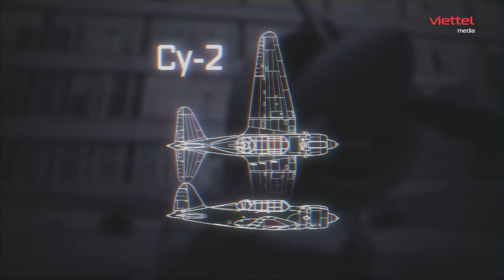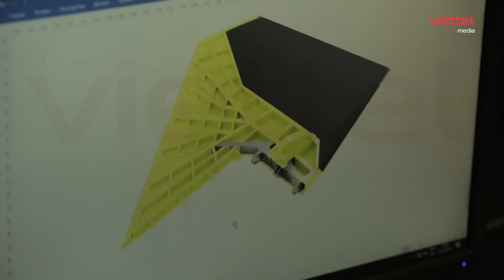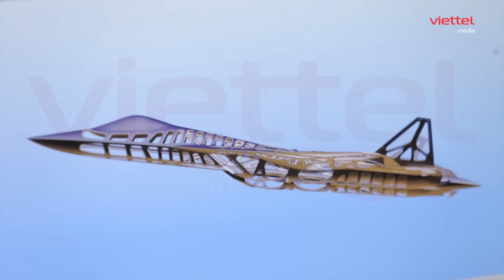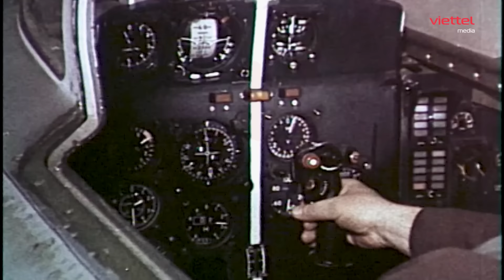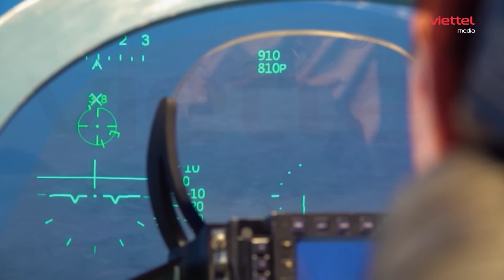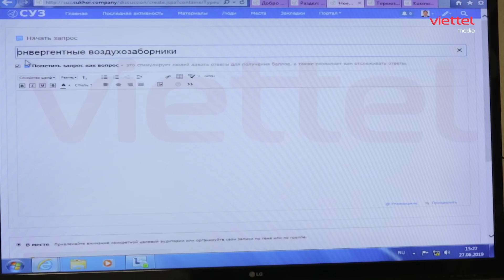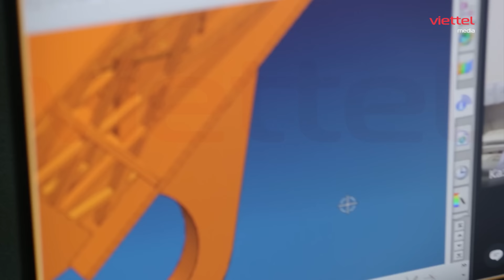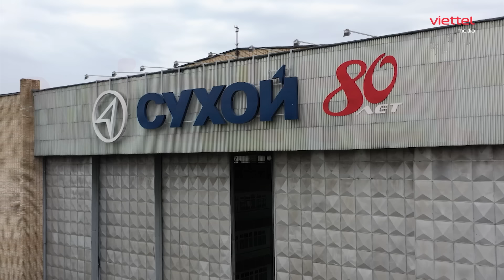⭐️VŨ KHÍ NGA | Tham quan trụ sở Sukhoi: Nơi sản sinh ra các siêu phẩm không chiến của Nga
► Kênh Sa bàn Quân sự  cập nhật Nhanh Nhất "Tin Nóng Thời Sự" Việt Nam và Quốc Tế